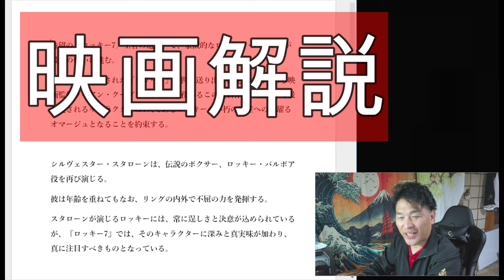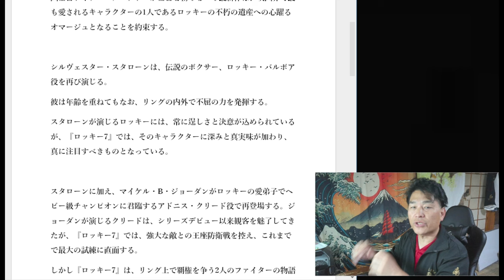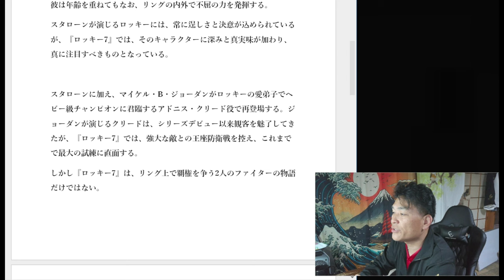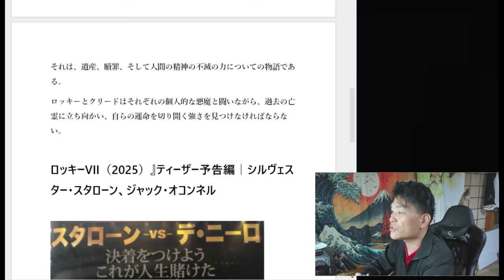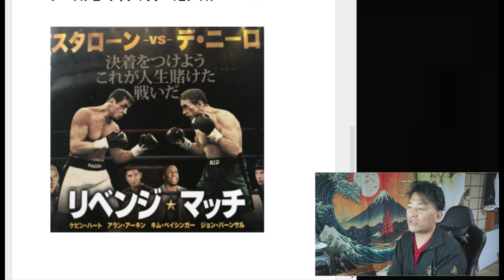【隠居TV】最新作：映画紹介「ロッキー７（2025年）」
Rocky VII (2025) - Teaser Trailer | Sylvester Stallone, Jack O’Connell

「件名：速稼塾（あなたのお名前）」